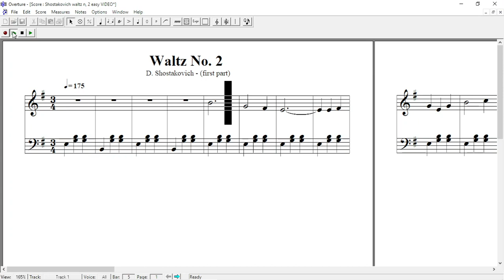Shostakowich Waltz n 2 - easy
Slow down with player controls if necessary.